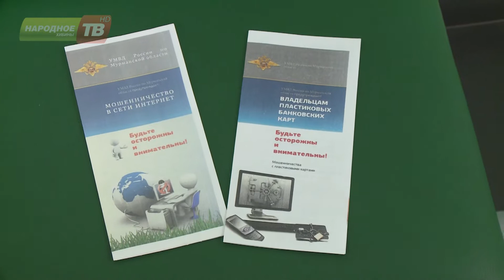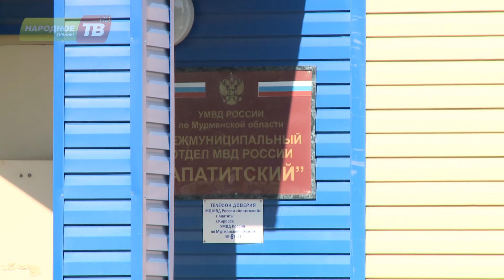Личное общение с гражданами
Наши земляки с завидной регулярностью продолжают попадаться на крючок телефонных и интернет-мошенников. Еженедельно в полицейскую сводку попадает как минимум одно подобное преступление. Сотрудники полиции продолжают профилактическую работу с населением. На этот раз представители Межмуниципального отдела МВД России «Апатитский» напрямую пообщались с пациентами городской поликлиники в Апатитах.